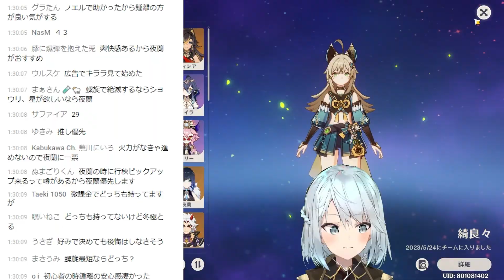次のガチャ鍾離or夜蘭どっち引くべき？視聴者との協議の末出した答えは…？【ねるめろ切り抜き】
▼元動画
【会心率+36%!?】Ver4.0新聖遺物の効果が公開！環境激変のフォンテーヌが楽しみすぎる！！【原神Live】

ご意見、ご要望等あればこちらまでお願いします↓
▼当チャンネルTwitter